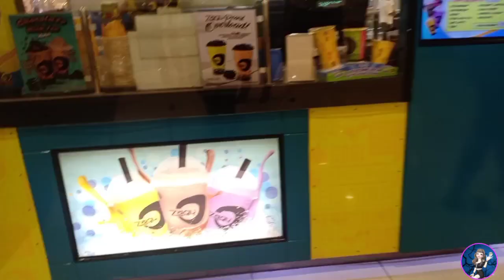Namasyal sa Mall Para Magpalamig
Gala Time @Sm City Sucat Paranaque City